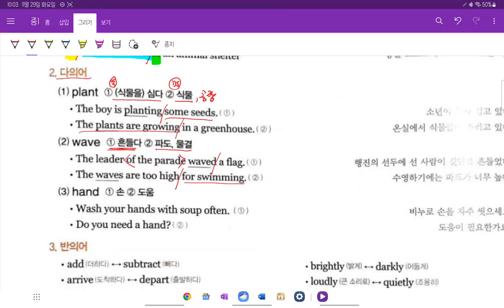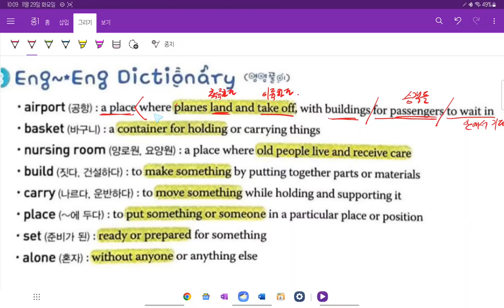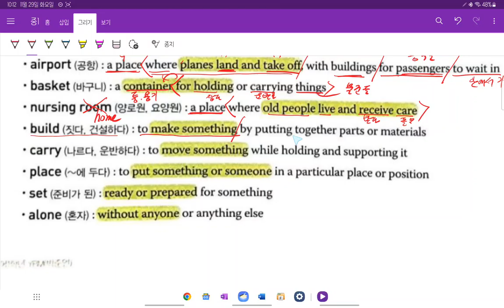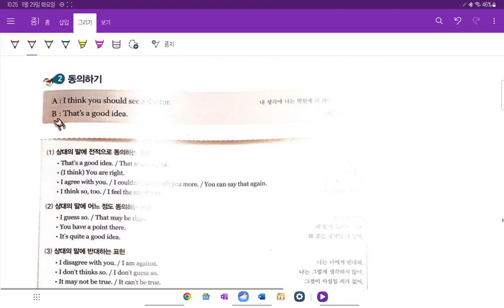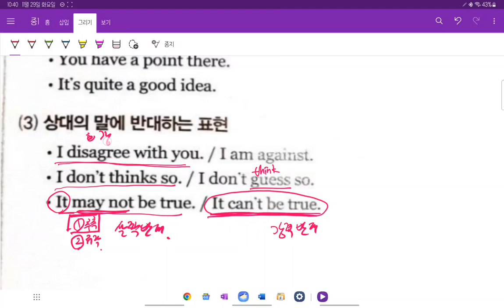중1 2022 현일중 시사박 8과 내신대비 2